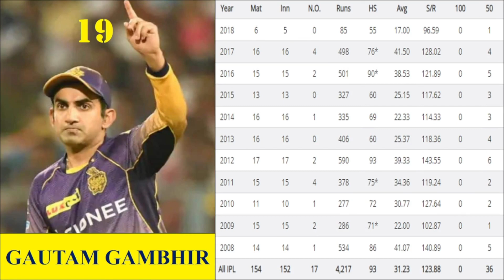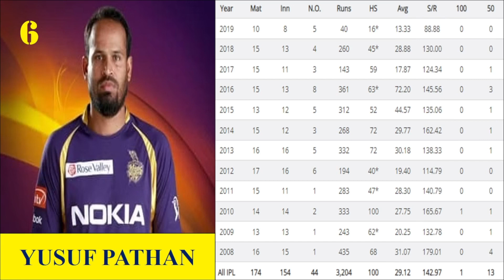Top 20 Most Dangerous Batsmen in IPL OF ALL TIME.